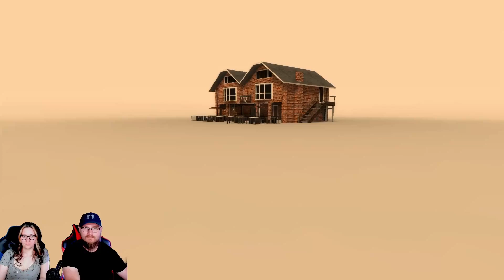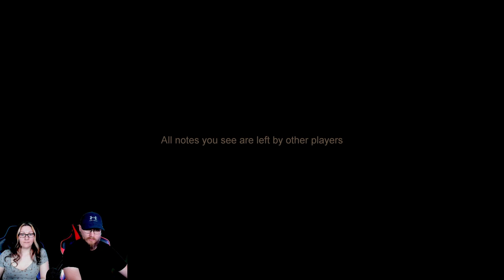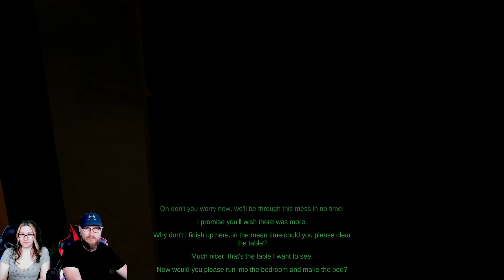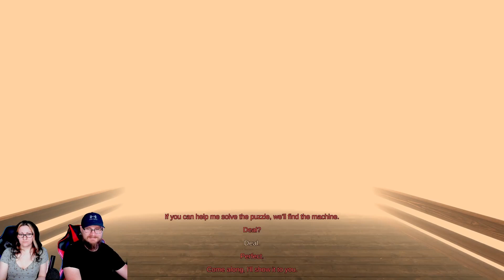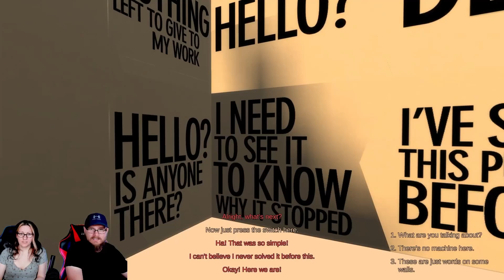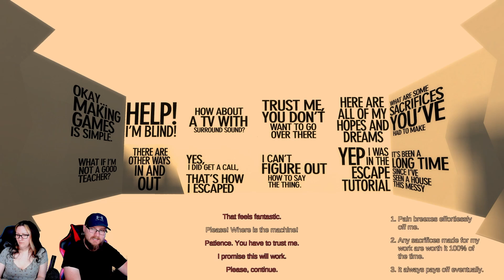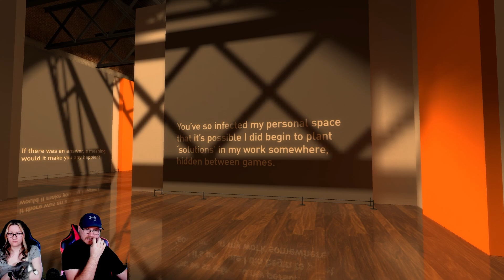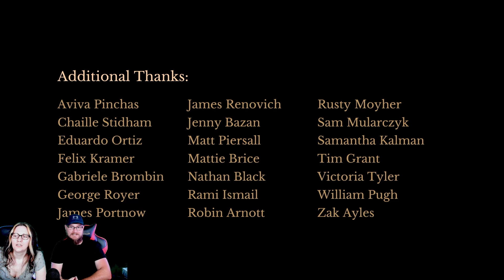EVERYTHING WE WERE TOLD ABOUT THIS GAME IS A LIE!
WARNING: Do not watch if you have the sads. Seriously. Three days it put Julie down. Dont do it.